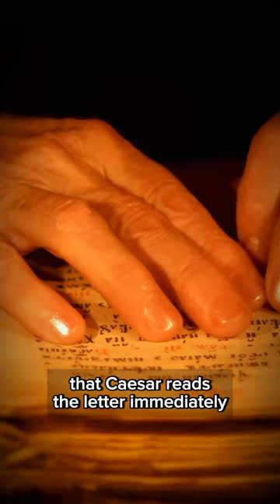Caesar received a letter during a debate in the senate...